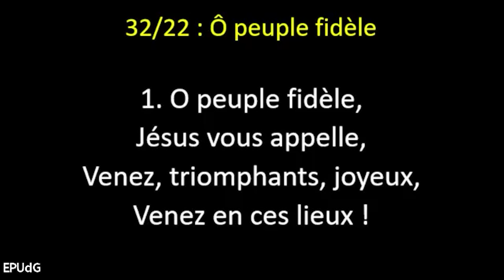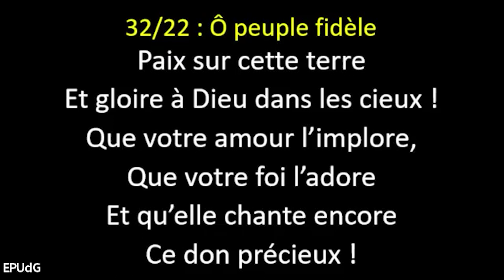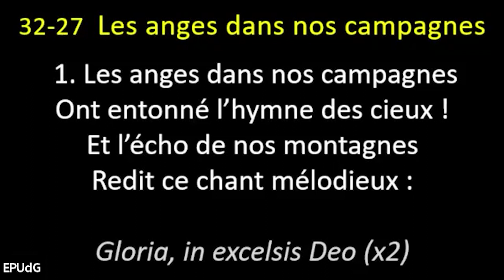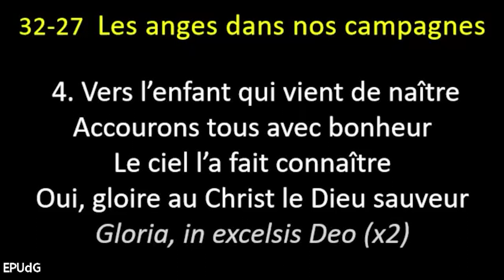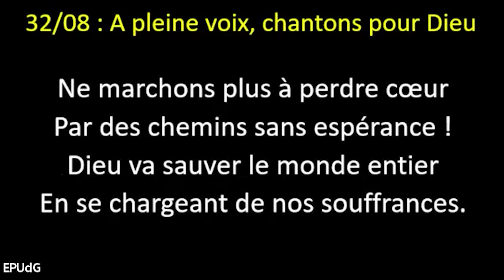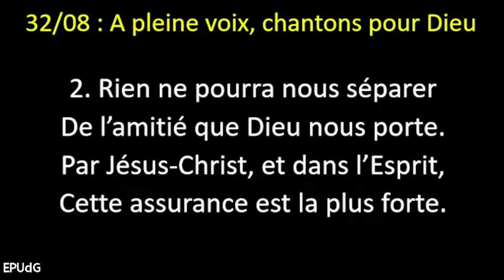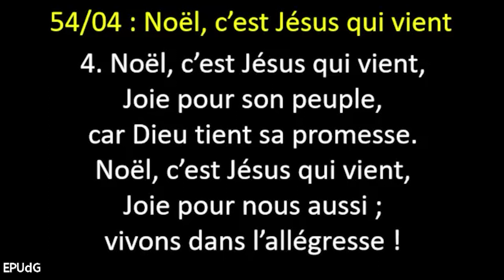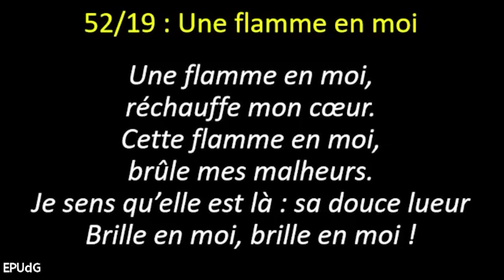2022 12 25 - Culte de Noël - à Grenoble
Culte de Noël, préparé par Marie-Pierre VanDenBossche, Pasteure
EPUdF Grenoble